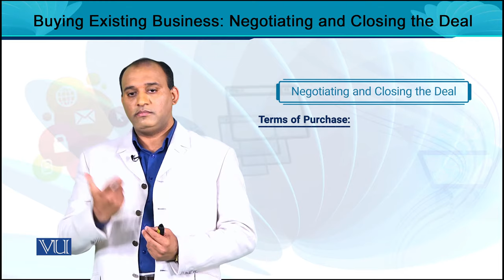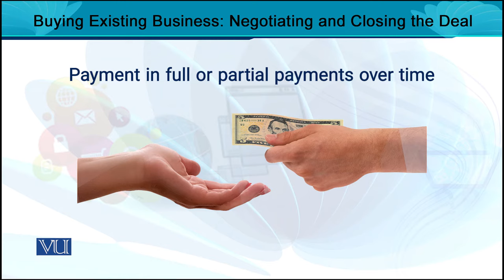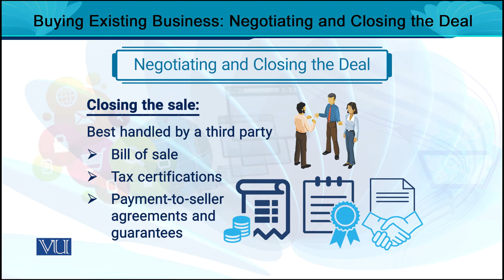Buying Existing Business: Negotiating and Closing the Deal | Entrepreneurship | MGT602_Topic023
MGT602 - Entrepreneurship
Topic023 - Buying Existing Business: Negotiating and Closing the Deal,